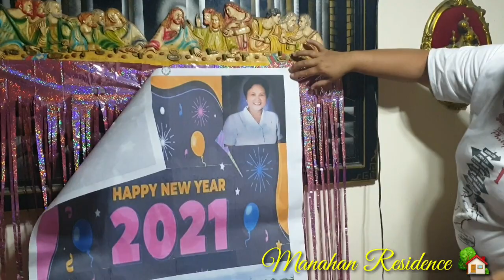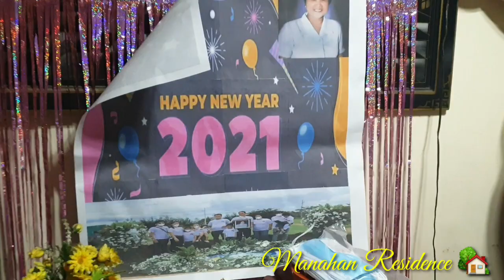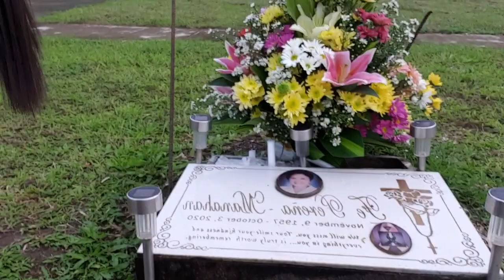My new year, my new beginnings I Jane Manahan